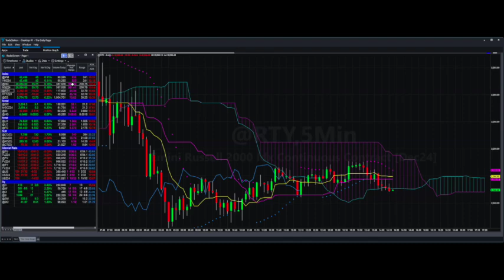How are you supposed to trade THIS?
Become a Funded Trader with Apex Trader Funding

Having trouble getting funded?